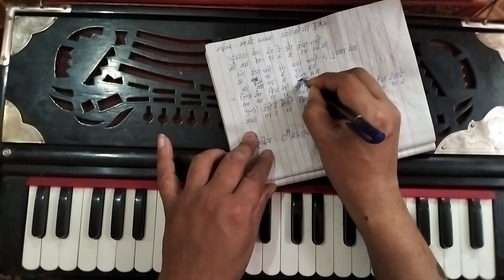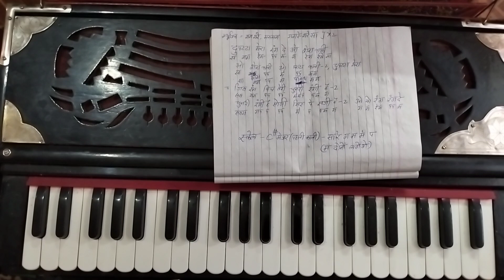#965 | Dupatta mera rang de o Sherawali || Harmonium Tutorial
Dupatta mera rang de o Sherawali || Harmonium Tutorial ||